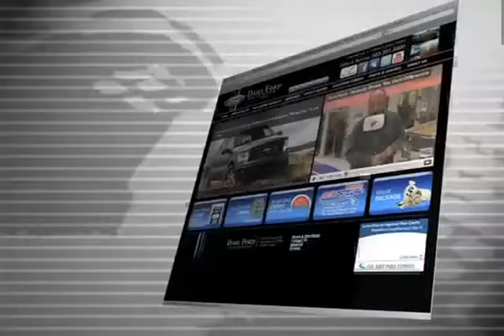Illinois Ford Dealer - Quad City Used Ford F-150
If you want all the performance and comfort of a Ford vehicle check out a used Ford at Dahl Ford in Davenport, IA. A late model Ford F-150 offers the same features and amenities you deserve at a low, low price! You wont find a better deal in the Moline IL/Bettendorf area than at Dahl Ford.